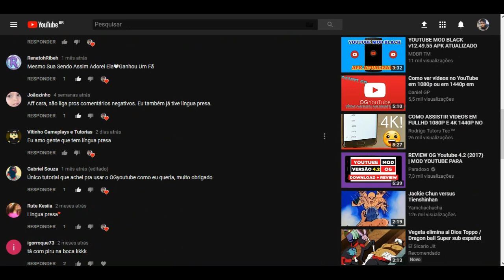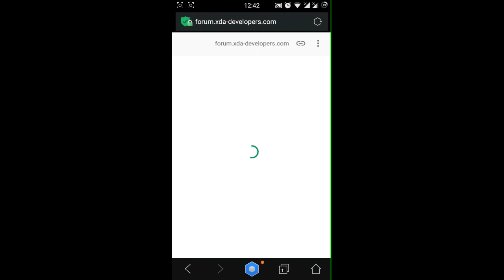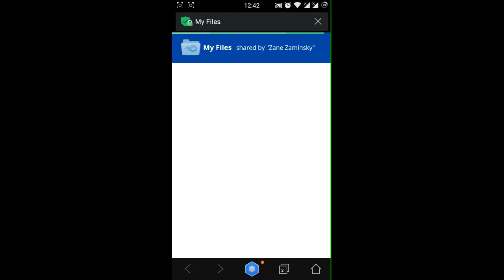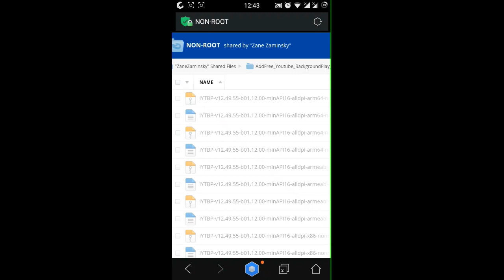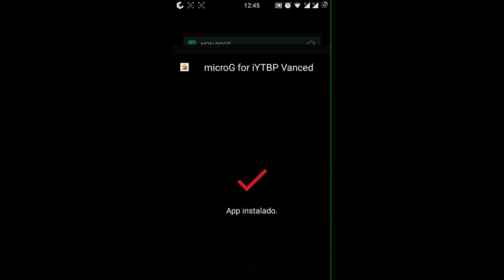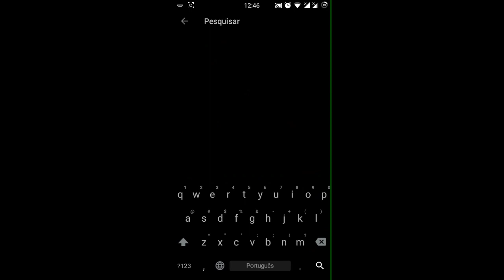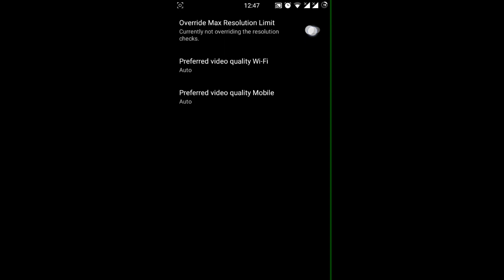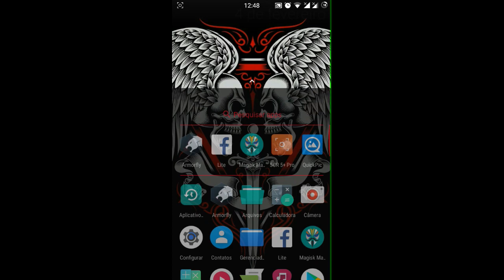YouTube Modo Noturno e Assistir em 4K, 1080p e 60 FPS Android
◆ ▬▬▬▬▬▬ DOWNLOADS▬▬▬▬▬▬ ◆

◆ ▬▬▬▬▬▬ TAGS▬▬▬▬▬▬ ◆